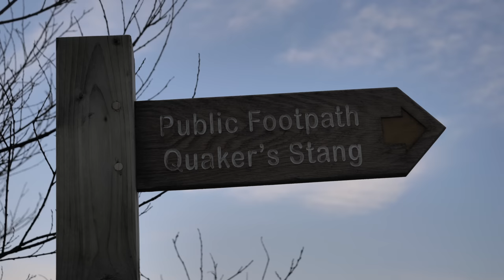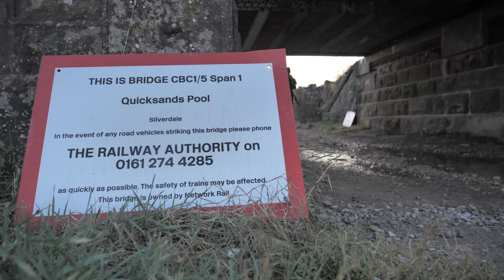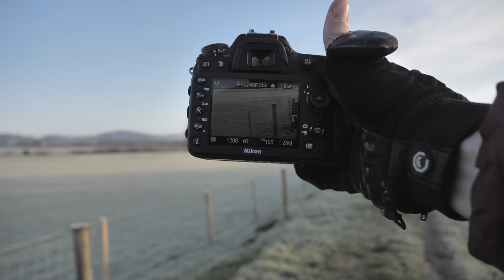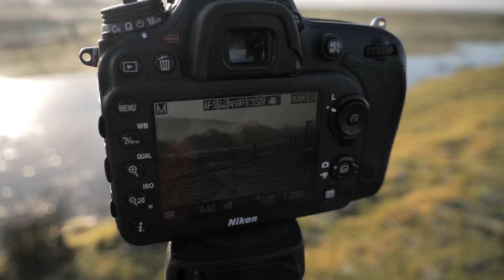THIS is the Landscape Photographer's lens (NOT WHAT YOU THINK!!)